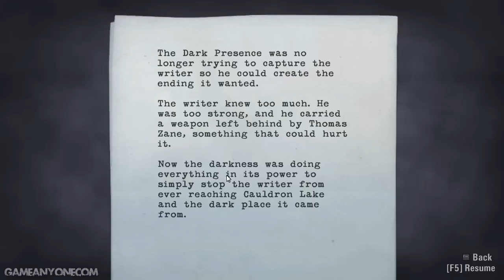Let's Play Alan Wake - Part 32 - Traffic jam